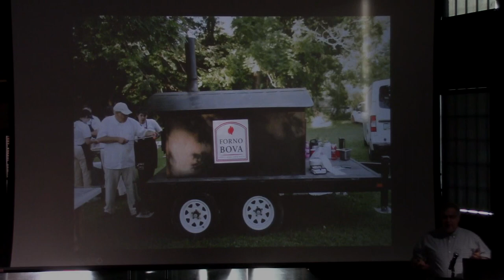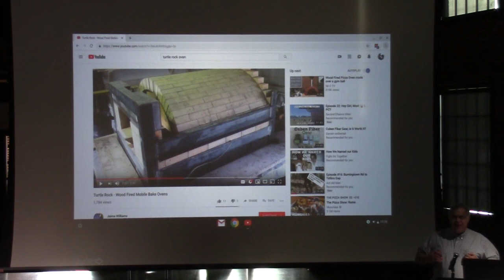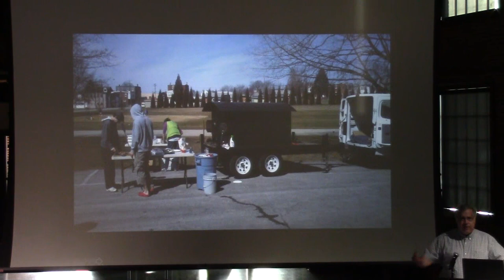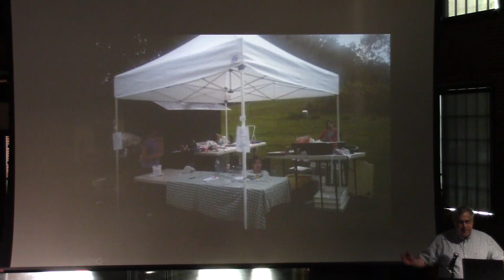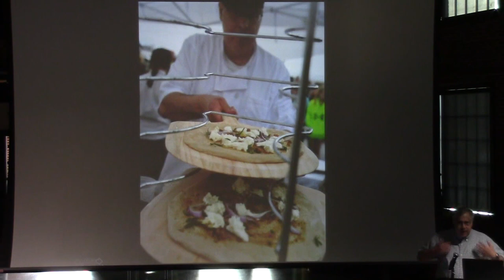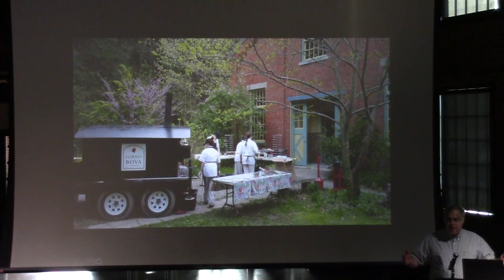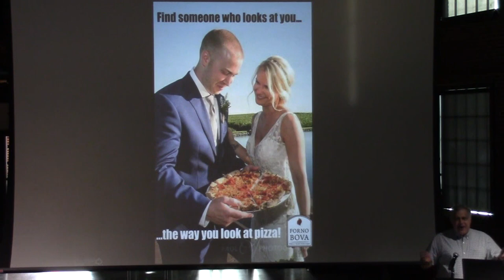Tony Bova - A Pizza Journey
Tony looks back at some experiences that led to the creation of his pizza and catering business.

Tony Bova has loved pizza since he was a kid eating his Mom's homemade creations.  For years he enjoyed making pizza for his family.  Business travel exposed Tony to some great places to eat pizza and he was inspired to start Forno Bova, a wood fired pizza catering business which he runs with his wife and kids.

These events include presentations that use the PechaKucha 20 images x 20 seconds format. Find out more at PechaKucha.org. Official PK Night city.

From York: Crafted's April 24, 2019 PK Night event. Video by Randy Flaum.